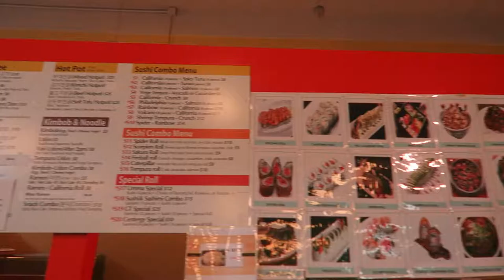Amazing Turtle Rescue!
Thanks for viewing my vlogs! I'm a professional videographer living and working out of Atlanta, GA. In my spare time I love to travel and have fun. Always remember to live life to the fullest!

Saving a Turtle-Turtle Rescue
Bento Box (Japanese Food)
Chopsticks
ATL
Falcons Stadium Construction